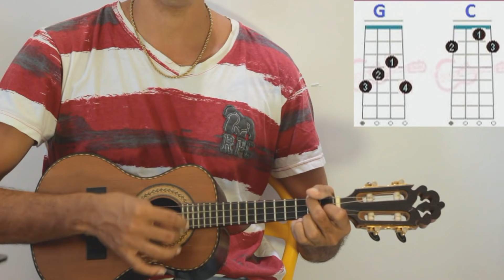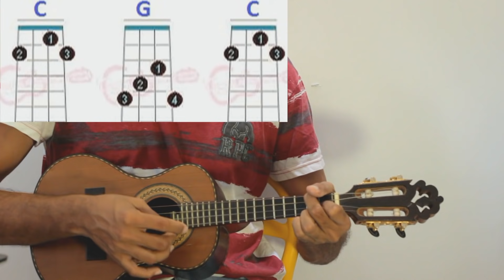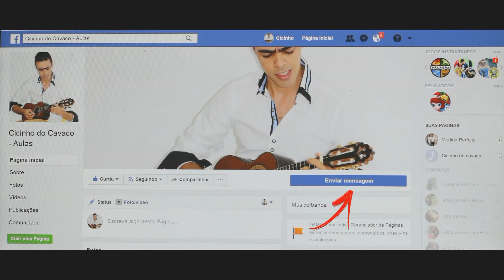Cifra simplificada / Eu juro / Ferrugem -